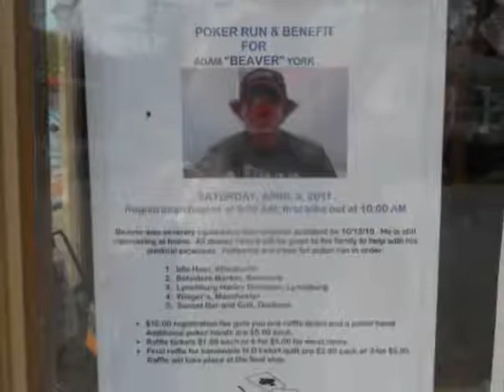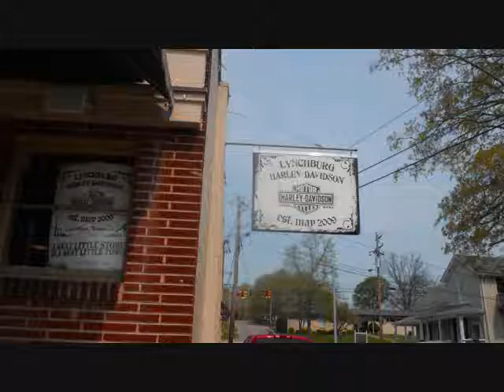beaver run_0001.wmv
this is the poker run Toby and Keith put together for Adam York. AKA theBeaver